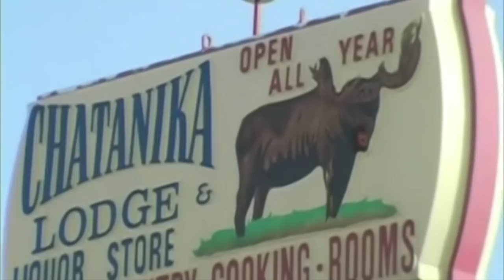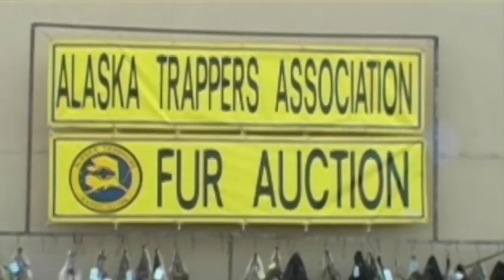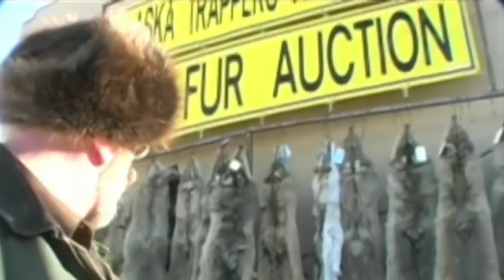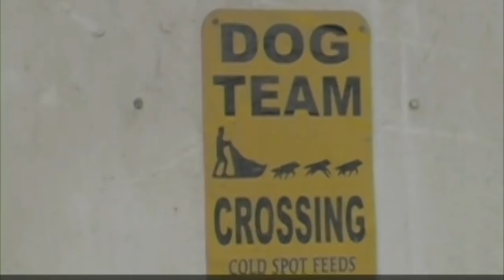How Alaskan's Survive Winter ~ Outhouse races, human bowling & other fun stuff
When it comes to outdoor fun, you can't beat Alaskans! You can kill cabin fever with some good ol' imagination and a smidgen of crazy. Join me here as I pull out some old footage from the archives and kick the fun into high gear! This is how Alaskans survive winter...

Now get outside and get happy!